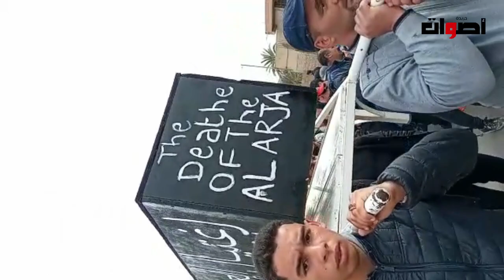مباشرة من فجيج احتجاجات بعد ان دعت الجزائر المزارعين المغاربة باخلاء منطقة العرجة .....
مباشرة من فكيك احتجاجات بعد ان دعت الجزائر المزارعين المغاربة باخلاء منطقة العرجة .
2. اضغط على الجرس (🔔) بجانب زر الاشتراك
3. شارك مقاطع الفيديو مع أصدقائك وعائلتك
يشرفنا اشتراكك بالقناة